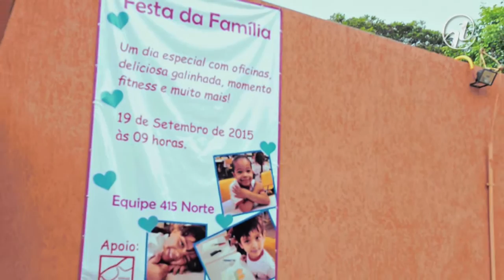Cristovam: escola sem a participação do pai não instrui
Um projeto aprovado na Comissão de Educação do Senado (PLS 189/2012) prevê punição para o pai ou responsável que não comprovar o comparecimento em pelo menos quatro reuniões por ano na escola do filho.  Um outro projeto aprovado na Comissão de Direitos Humanos (PLS 620/2011) obriga o empregador a abonar um dia de falta a cada seis meses para o pai participar de reuniões escolares de filhos ou enteados. Autor da primeira proposta, o senador Cristovam Buarque (PDT-DF) conversou com pais de alunos em uma escola pública de Brasília.